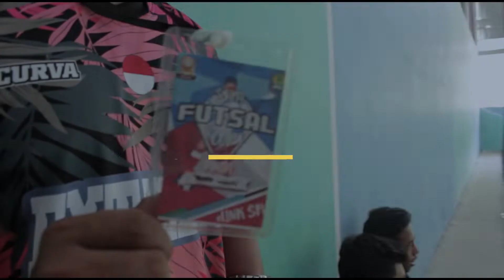SMAPTA CUP 5 | DAY 1 | 14 MARET 2020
"BABAK PENYISIHAN SMAPTA CUP KE - 5 2020"